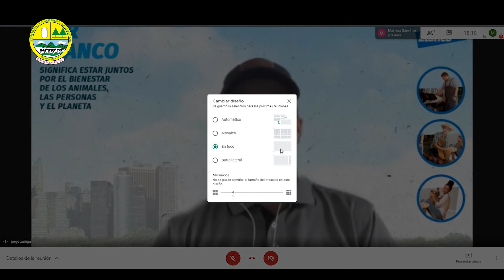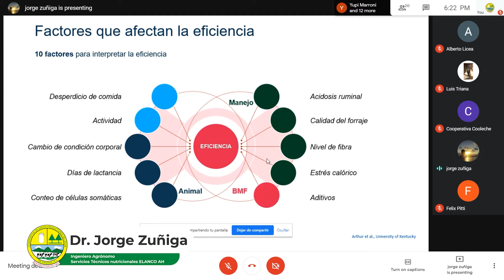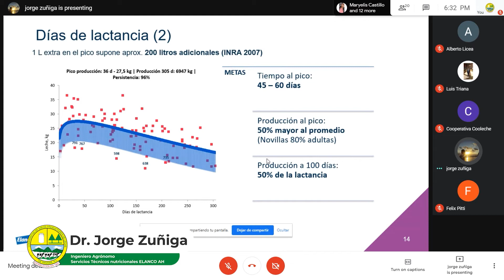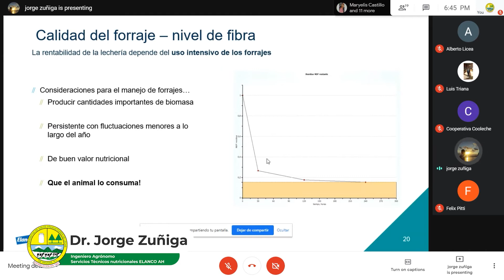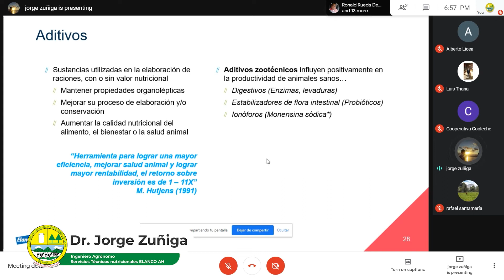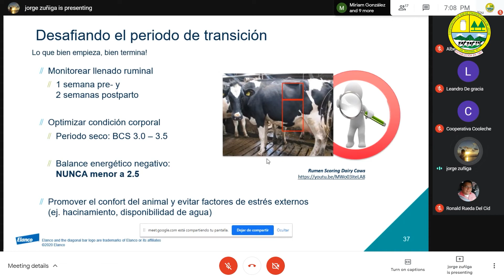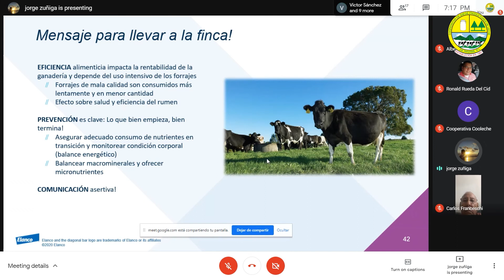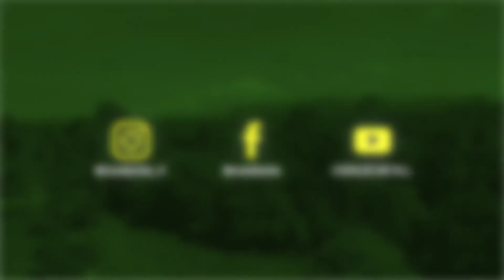Eficiencia alimenticia: El camino para mejorar la rentabilidad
Una vez más COOLECHE, R.L. se hace presente en la educación continua y constante con sus Charlas Virtuales.
En esta ocasión les presentamos la charla con el tema: EFICIENCIA ALIMENTICIA: EL CAMINO PARA MEJORAR LA RENTABILIDAD.
Desarrollada por el Dr. Jorge Zuñiga – Ingeniero Agrónomo.
• Servicios Técnicos nutricionales ELANCO AH